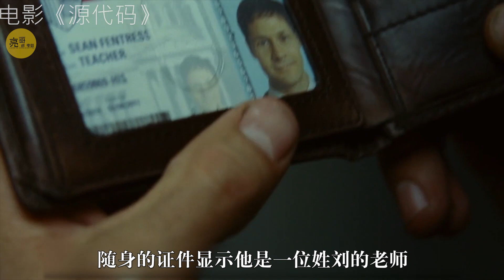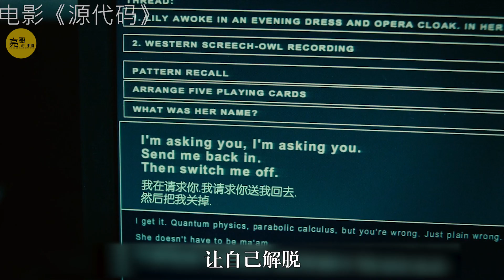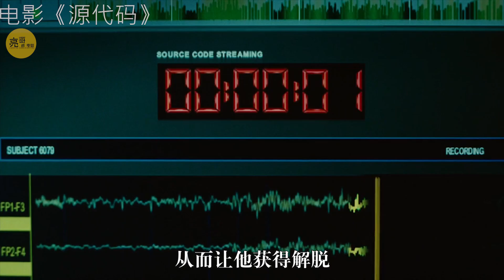每次8分钟无限复活？只剩大脑的士兵被制造成秘密武器，到别人的意识中执行任务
每次8分钟无限复活，只剩大脑的士兵被制造成秘密武器，到别人的意识中执行任务，邓肯·琼斯执导，杰克·吉伦哈尔、维拉·法米加、米歇尔·莫娜汉等人联袂出演。